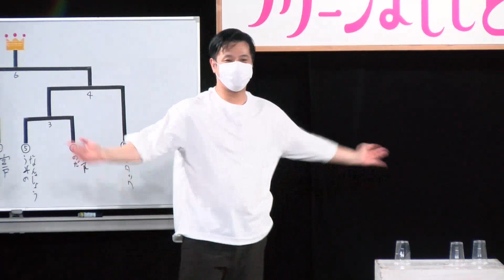すゑひろがりず・南條の大暴走が大爆笑に！？【大宮セブンライブ】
毎日更新！

◆公演名
大宮セブンライブ

◆配信日時
8/11（水）配信開始16:00　配信終了17:00
※見逃し視聴は8/13（金）16:00まで

◆会場
大宮ラクーンよしもと劇場

◆概要
大宮セブンライブが復活しました！

◆出演者
囲碁将棋、マヂカルラブリー、GAG、タモンズ、すゑひろがりず、ジェラードン